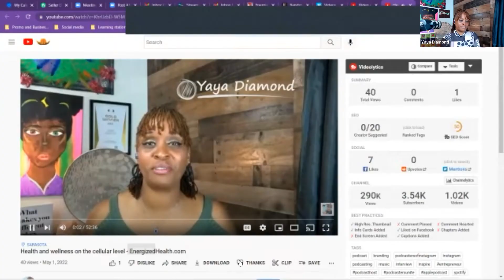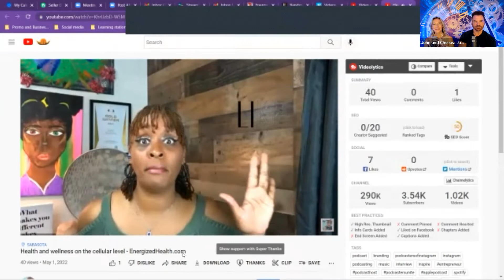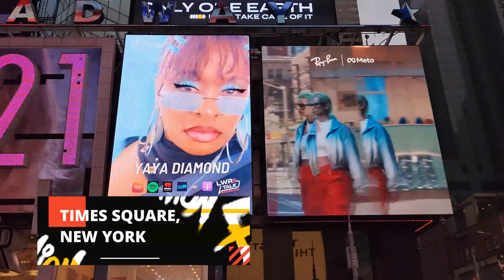Weight loss reveal of Yaya Diamond to John and Chelsea of Energized Health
John Jubilee has been dedicated since 1998 to transforming the lives of thousands and his wife Chelsea joined his side to partner in the mission to get people healthy using inner cellular hydration.
Our mission is to revolutionize and transform the health of people around the world. To boldly educate, inspire and passionately share our belief with deep conviction the benefits and importance of optimal health at the cellular level.